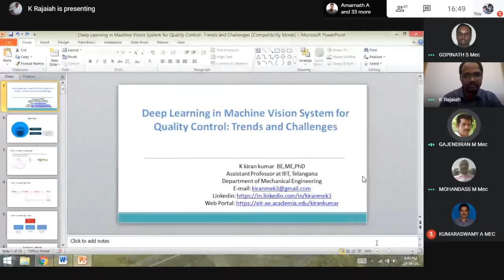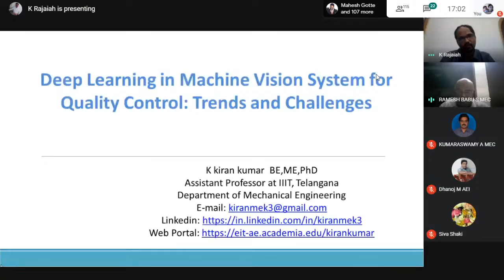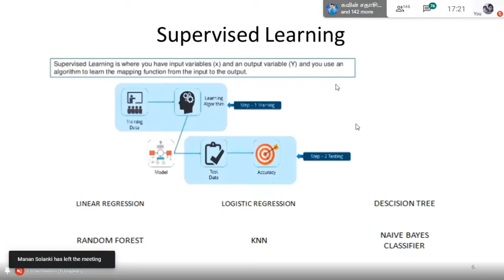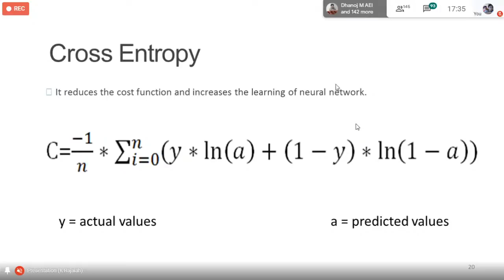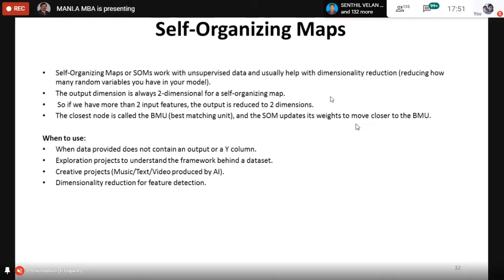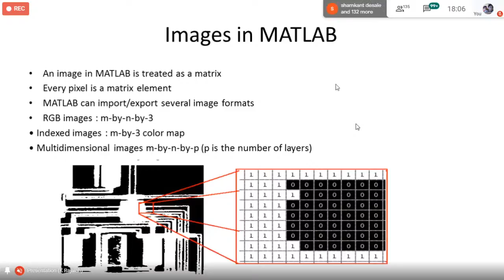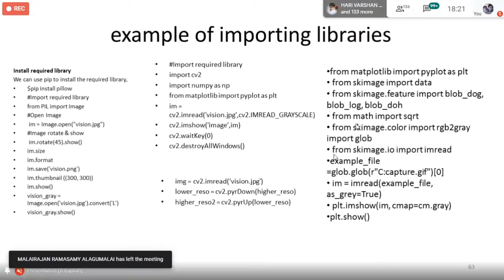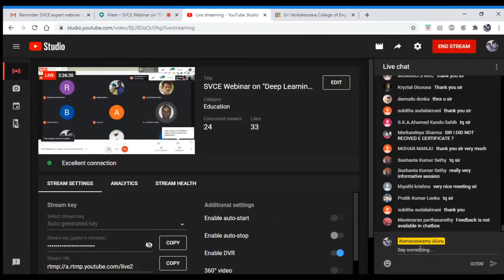SVCE Webinar on "Deep Learning in Machine Vision system for quality control : Trends and challenges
Please post your queries in the Chat box.